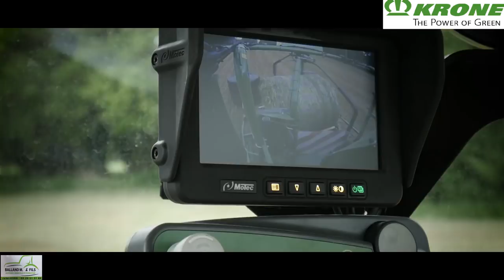NEW KRONE COMPRIMA à l'enrubannage 2018 !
Bonjour ! On se retrouve aujourd'hui pour un chantier de pressage enrubannage avec une presse KRONE comprima CV 150 XC flambant neuve tracté par un CASE Puma 155 qui ne s'ennuie pas devant cette presse !

Cette vidéo a entièrement été réalisée par Agri Vidéo HD pour les établissements BALLAND & FILS

Bon visionnage à tous, n'hésitez pas à partager !

Matériels utilisés :
- Drone DJI Phantom 3 Pro
- Panasonic GH4
- Feiyu a2000
- Rail coulissant

Chaque vidéo est réalisé par mes soins et les images son de ma propriété.